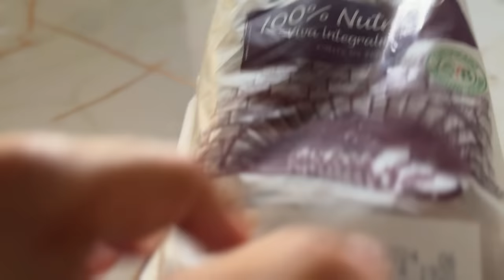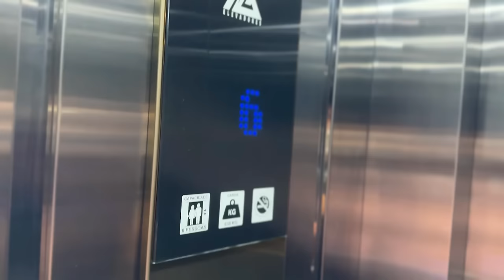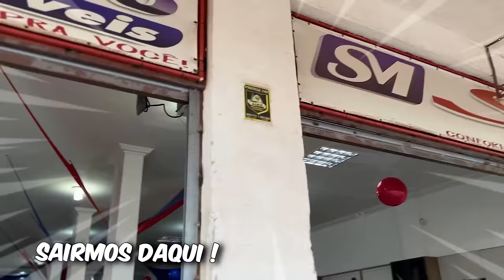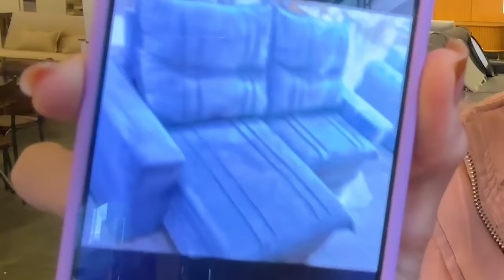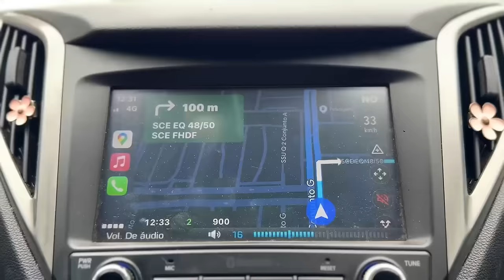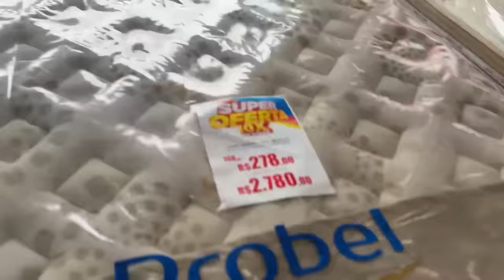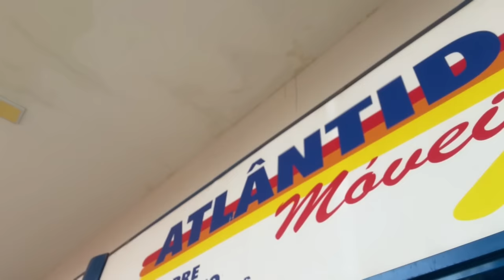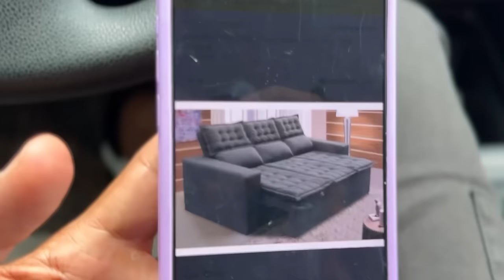COMPRANDO MEU SOFÁ NOVO MORANDO SOZINHO ! 🏡😍 ( RODEI MUITO PRA ACHAR 😰)